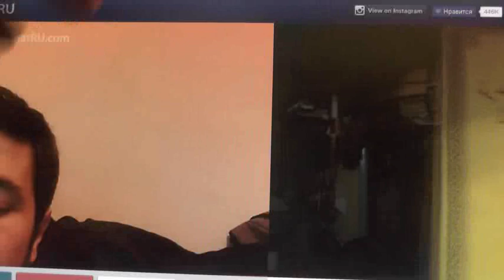№181. Иоан.3:36 Верующий в Сына имеет жизнь вечную,..